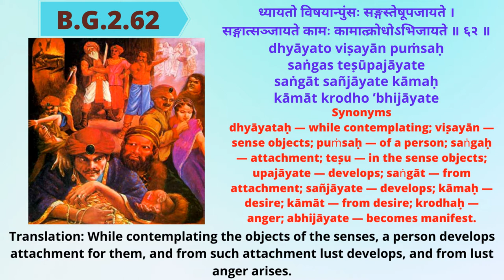Ch 2 Ep 39 by HDG Srila Prabhupada. Bhagavad Gita As it is (Sh 62-72, Better audio & Subtitles)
Enhanced (Quality), Improved (Version) and Empowered (Voice) of all HDG Srila Prabhupada video is on our channel.

HDG A.C. Bhaktivedanta Srila Prabhupada is the founder acharya of ISKCON. He has guided us on Spiritual path through his wisdom. May we all be benefitted from his words.

Video Highlights:
What is written in Bhagvad Gita?
Who wrote Bhagawat Gita?
What does the Bhagavad Gita teach?
What is the Bhagavad Gita summary?
What language did Krishna speak?
Is Bhagavad Gita part of Mahabharata?
Is Bhagavad Gita true?
Is Bhagavad Gita part of Vedas?
Which was written first Bhagavad Gita or Bible?
What are the 5 main topics of the Bhagavad Gita?
Can Bhagavad Gita change life?
Who is God as Bhagavad Gita?
How does the Gita end?
Why is Gita important?
When did Krishna meet Pandavas first time?
When did Ramayana happen?
Who knew Bhagavad Gita before Arjuna?
Is Bhagavad Gita part of Ramayana?